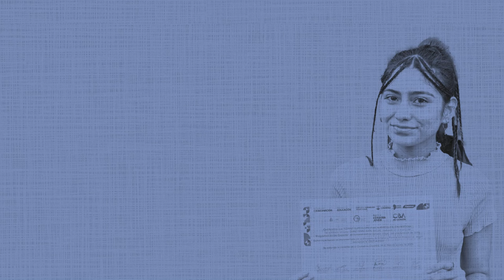📚 ¡Aprendé idiomas gratis en el Centro de Idiomas Joven (CIJ)!